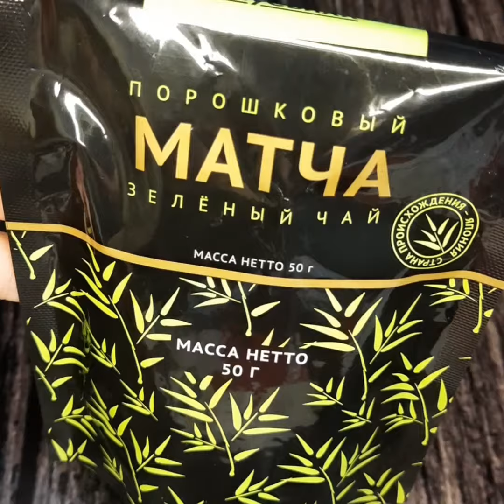🍵Японский порошковый чай матча. Какой он? В чём отличие?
Этот чай - хорошая альтернатива кофе. Это не просто чай - это " концентрат чая". Поэтому людям с гастритом им лучше не увлекаться.
   Маття́ (яп. 抹茶 маття, букв. «растёртый чай»);также матча — японский порошковый зелёный чай. В Японии традиционно используется в классической чайной церемонии. В наше время маття также широко используется как пищевая добавка к различным японским десертам вагаси, мороженому с зелёным чаем, а также к лапше соба.